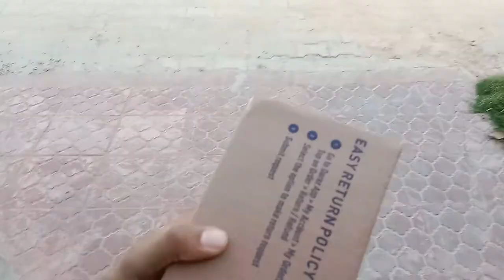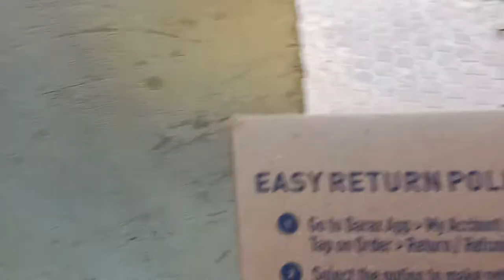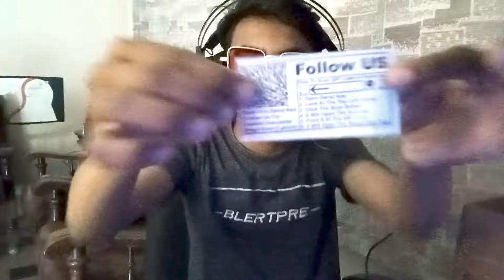Dabbay Mai Kia Ha? | Vlog #10 | MULTANI GAMER